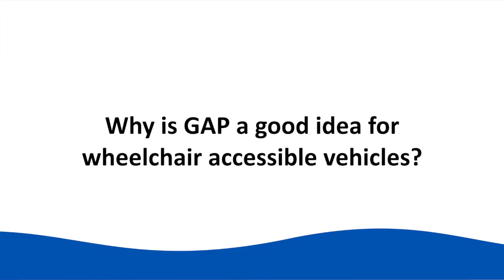What is Guaranteed Asset Protection (GAP)? How Does GAP Work on a Wheelchair Van?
How Does GAP Coverage Work?

Guaranteed Asset Protection (GAP) can be purchased at an affordable price to help cover the difference between the balance of a loan due on a vehicle and what your insurance company pays in the event of a total loss (collision, flood, theft, etc).

Because your wheelchair van is so important to your quality of life, it’s a great idea to purchase GAP and have the peace of mind of protection in the face of disaster.